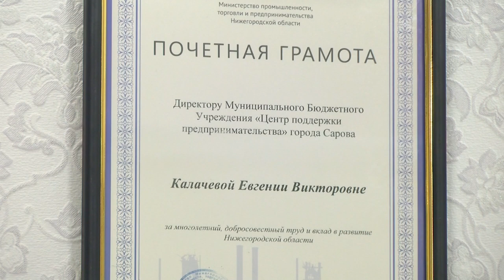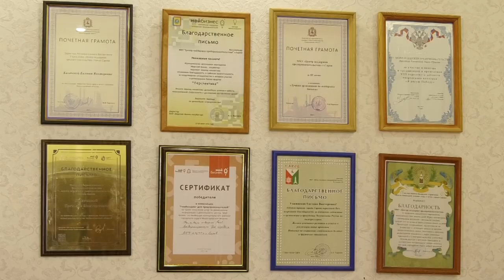Лучший руководитель года